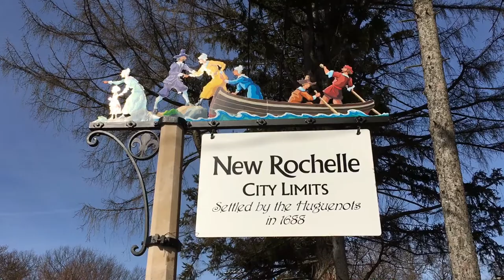Dick Van Dyke Show Way